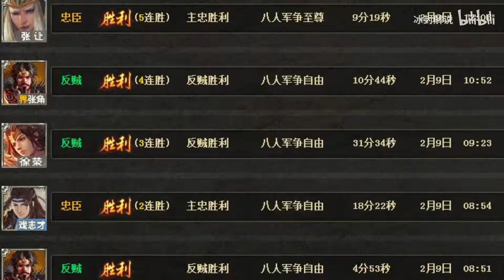【冰封三国杀】第471期：青菜变酸菜